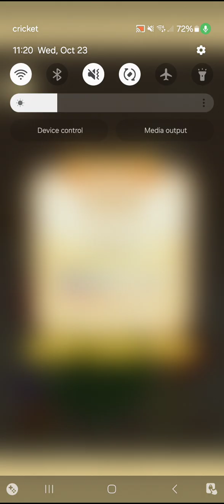I need to crack 2000 points like I need a damn bacon egg and cheese sandwich [Suika Game]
In this episode, we play to win. There are dudes out here on [Hard Drugs] and I need to crack 2000 points bad. Luckily I do after a lot of blood, sweat, and tears. I then lose because of the grape space program.

Conversation topics include mostly my thought processes while playing and the occasional reference to the bacon egg and cheese remark, annoying orange, and the Rush-ians.

Game: Suika Game by Aladdinx